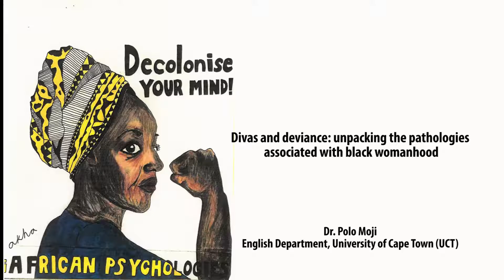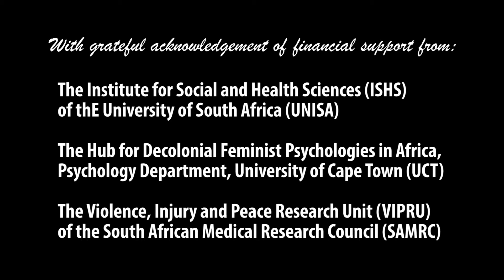Divas and deviance: Unpacking the pathologies associated with black womanhood, Dr Polo Moji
On 8 June 2018, Dr Polo Moji presented at the 'African Psychology, African Feminisms, African Studies, Black Psychology, Black Studies and Black Feminisms Break Bread Symposium' at UCT. Polo Moji is a senior lecturer in the Department of English Literature at the University of Cape Town. Her talk was entitled “Divas and deviance: Unpacking the pathologies associated with black womanhood”.

The symposium was co-hosted by the Hub for Decolonial Feminist Psychologies in Africa at UCT, the Transdisciplinary African Psychologies Programme Institute for Social and Health Sciences (ISHS) at the University of South Africa (UNISA), the Research Unit on Men and Masculinities at UNISA, and the Violence, Injury and Peace Research Unit at the South African Medical Research Council.